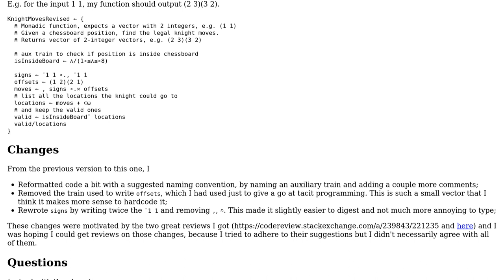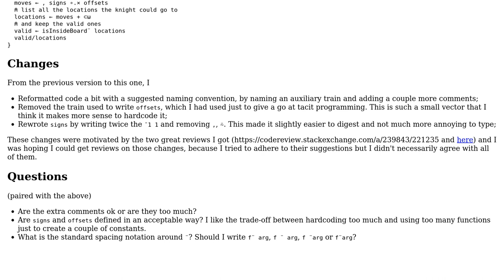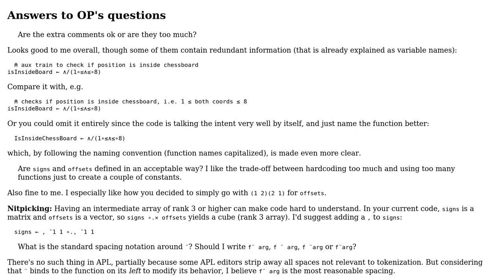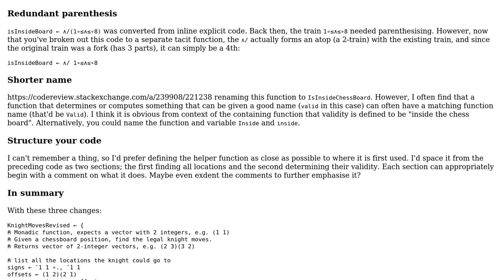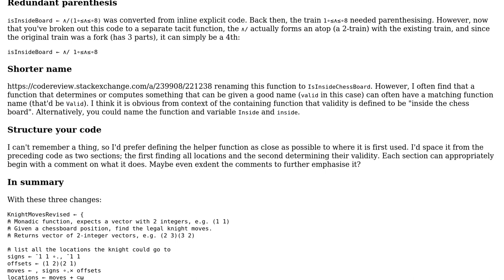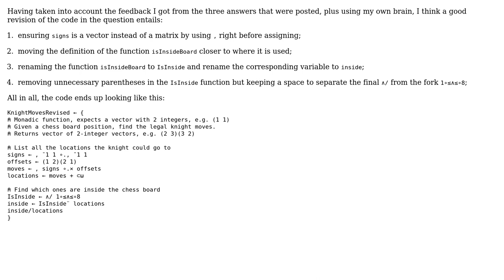Finding legal knight moves in a chessboard in APL (follow-up) (4 Solutions!!)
Finding legal knight moves in a chessboard in APL (follow-up)

With thanks & praise to God, and with thanks to the many people who have made this project possible! | Content (except music & images) licensed under CC BY-SA | Music | Images & others | With thanks to user RGS user Quuxplusone user Bubbler user Adam and the Stack Exchange Network Trademarks are property of their respective owners. You are responsible for your own actions.